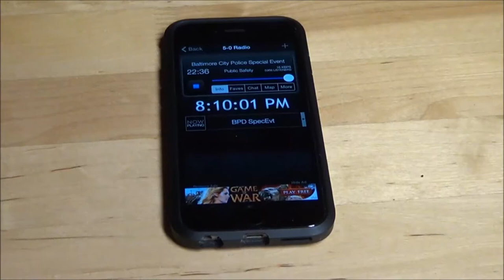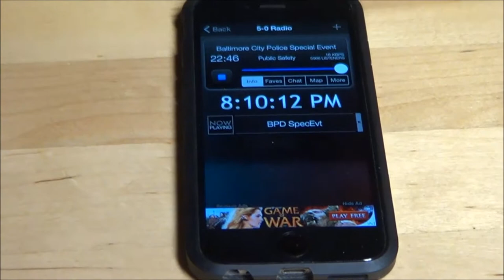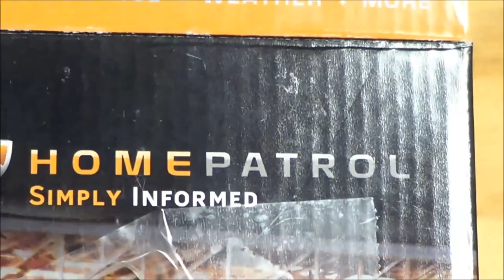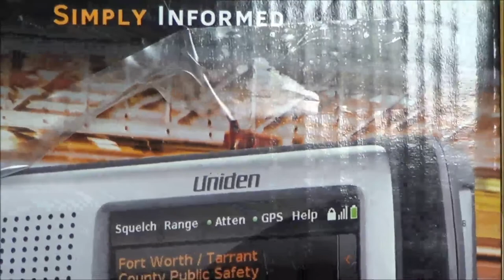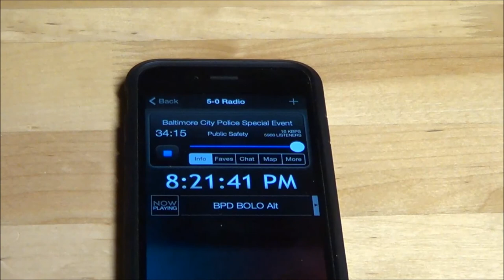Baltimore State Of Emergency Live scanner feed Freddie Gray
Baltimore is out of control. Figured if you guys wanted live feed coverage, download this app. 5-0 Radio Police scanner. It's free.